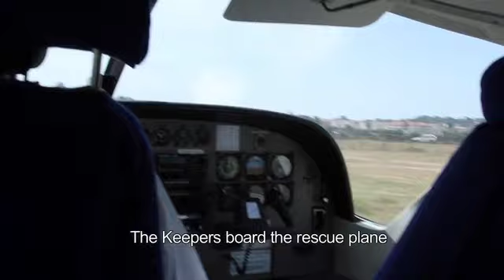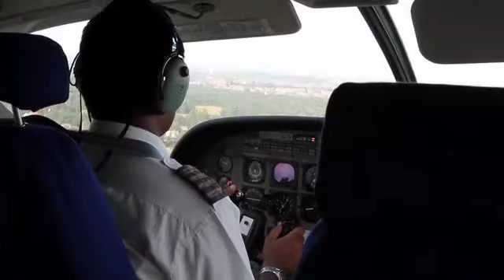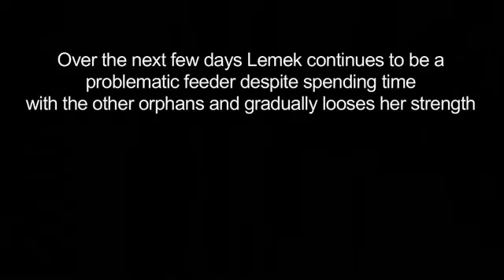The Rescue Story of Lemek | Sheldrick Trust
On the 29th of January the David Sheldrick Wildlife Trust Team rescued a young elephant from the Masaai Mara. The orphan was named Lemek and had problems feeding which eventually led to her tragic death.